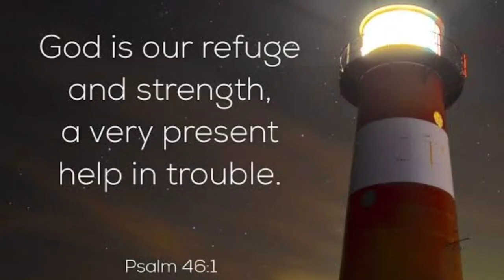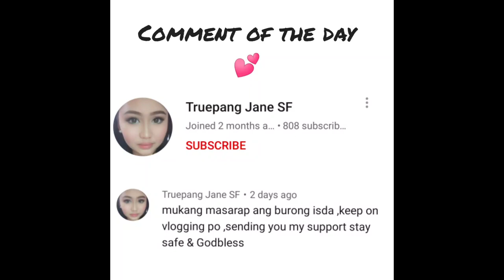Home Made Burong Isda | Paano lutuin + taste test😊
and kindly leave some comment after watching my video💞 pa share naren po sa ating mga kaibigan😘

SANGKAP

*BLACK PEPPER AND SALT (pampalasa)

*Luya

*bawang

*sibuyas

*kamatis

*mantika

*binurong isda